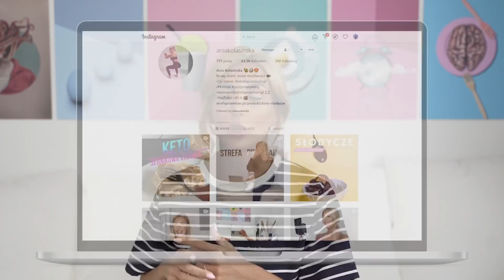TOP 10 PRODUKTÓW KAŻDEJ DIETY!/ TE PRODUKTY POMOGĄ CI SCHUDNĄĆ ZDROWO!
Dzisiaj powiem Wam jakich jest 10 najzdrowszych produktów na diecie i tak oczywiście wszystko sprowadza się do jakości danych produktów. Jeżeli jednak mamy dostęp do dobrej jakości produktów z filmu, to na pewno warto je włączyć do swojej diety, jeśli chcemy schudnąć w zdrowy dla organizmu sposób.